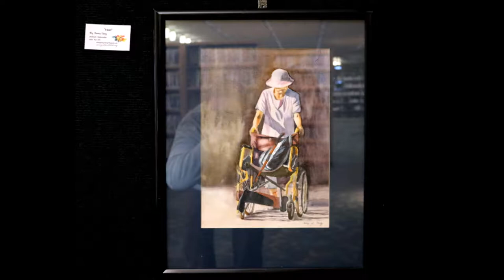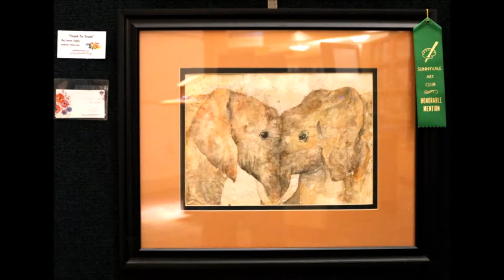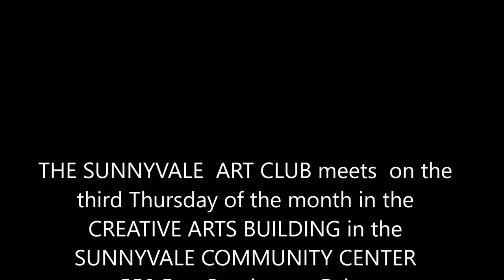Santa Clara Library Club Art Show 2017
Here is a video of a Sunnyvale Art Club exhibit in the Santa Clara Public Library in 2017.

Photos by Sunnyvale Art Club member Barbara Wilson.